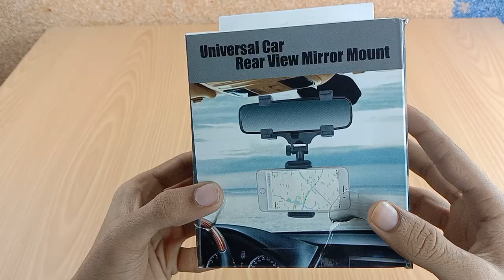Mobile holder Universal Car Rear View Mirror Mount